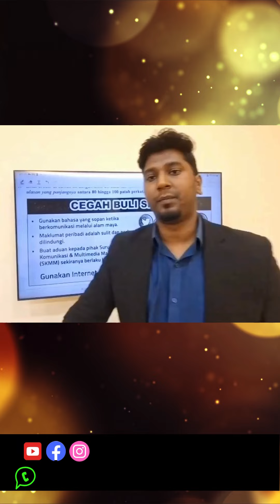SHINE WITH STAR TUTOR.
“I have IMPROVED a LOT💥 and my BM MARKS has increased a lot”. Register Now….
Star Tutor, Where the Stars are Born.

Do your child have these problems..?

👉Don’t understand the topic taught by the teacher in class

👉 Can’t follow... SHY to ask questions in class

👉Don’t do school homework

Join the Star Tutor Now

✅ Learn online - zoom

✅ Standard 4 to Form 5 students

✅ All subjects

Complete modules are given for all subjects

 •Go back to school with confidence.

* Student performance is better in school.

* You will be taught by experienced teachers over 20yrs experience…

After attending STAR TUTOR classes….

🌟Your child will be more confident to ASK QUESTIONS IN CLASS

🌟Easy to understand the topics discussed by the teacher in class

🌟Achieve High score...and become an excellent student

Whatsapp (STUDENT’S NAME), (GRADE),(SCHOOL NAME)